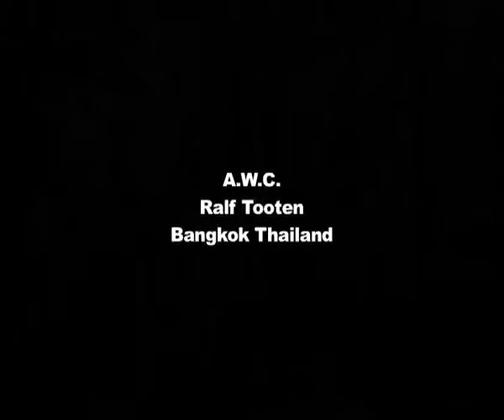The Banyan Tree - Tooten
THE BANYAN TREE - Art & Encounters - Art works and art workshops around the world
A project by Alfred Banze